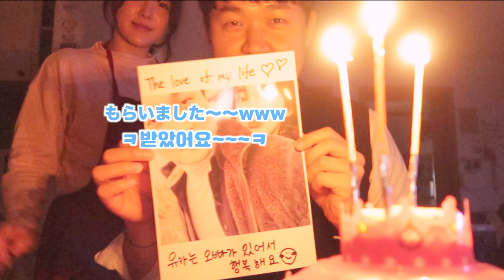【한일커플】일본인 아내가 준비하는 소확행 남편 생일 vlog♡（日本語/한국어)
【한일커플/국제커플】일본인 아내가 준비하는 소확행 남편 생일 vlog♡

여러분!!!
얼마전에 승짱 생일이라고 글올렸죠? :)
그 날 vlog 드디어 들고왔어요 ♡
우리는 정말 현실부부 ㅋㅋㅋ 웃긴 포인트 영상속에 많아서 여러분 웃긴 장면 댓글로 알려주세요 ㅋㅋㅋ

승짱 다시 한번 생일 축하하고 사랑해요 ㅎㅎ
앞으로도 유카승부부 잘 부탁드려요 여러분♡

【한일커플】리얼 한일부부가 알려주는 "일본여자"를 만나는 방법! 안보시면 후희합니다 ㅎ【日韓カップル】リアル日韓夫婦が教える”日本人女子に出会う方法”

♥MUSIC♥
Production Music by　Love Mode